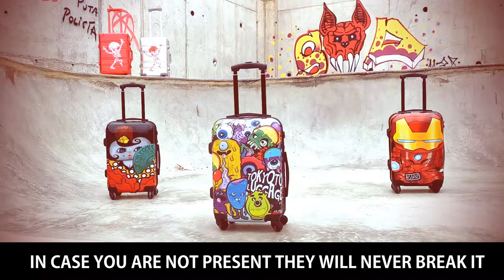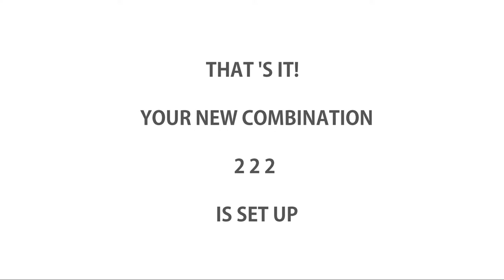TSA Lock Instructions TOKYOTO Luggage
Learn and understand the TSA locks basic instructions and change the default combination if needed